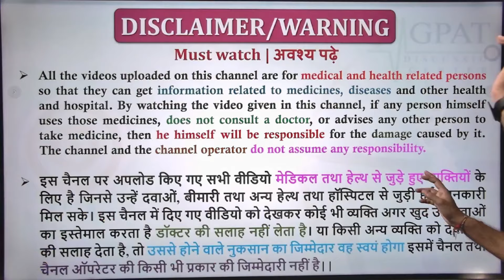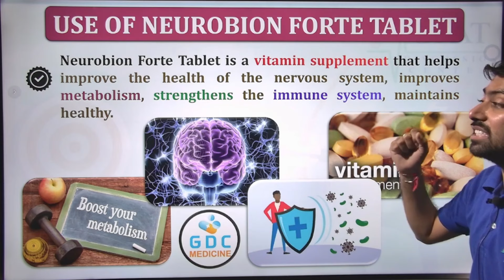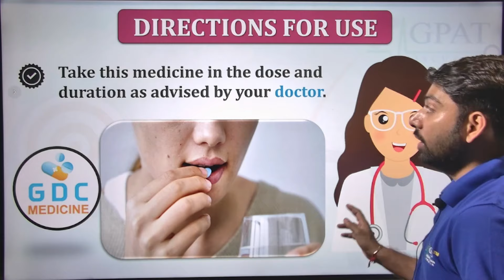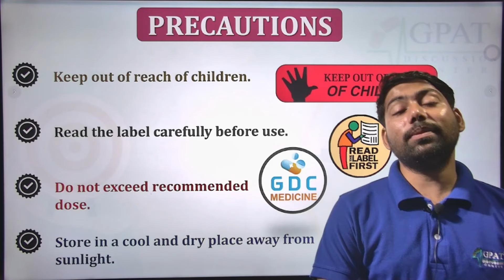Neurobion Forte Tablet | Neurobion Forte tablet benefits in hindi | Neurobion forte tablet ke fayde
✔Comments..👍
Org Code for iPhone = GDCCLASS
🩸B. Pharm (1st to 8th Semester) e-notes
📌WhatsApp - Type “HELL0 GDC “& send us on 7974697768
neurobion forte tablet benefits,
neurobion forte tablet k fayde,
neurobion forte tablet,
neurobion forte tablet kis kaam aati hai,
neurobion forte,
neurobion forte k fayde,
neurobion,
neurobiology forte kis kaam aati hai,
neurobion forte kis kaam aata hai,
neurobion forte ke fayde,
neurobion forte uses,
neurobion benefits,
neurobion k fayde,
neurobion tablet,

NEUROBION FORTE INJECTION USE,
NEUROBION FORTE INJECTION DOSE,
NEUROBION FORTE INJECTION SIDE EFFECT,
NEUROBION FORTE INJECTION PRICE,
NEUROBION FORTE INJECTION WARNINGS,

Neurobion Fort Injection hindi me,
NEUROBION FORTE RF INJECTION DOSE,
NEUROBION FORTE RF INJECTION SIDE EFFECT,
NEUROBION FORTE RF INJECTION PRICE,
NEUROBION FORTE RF INJECTION WARNINGS,

न्यूरोबियन फोर्ट आरएफ इंजेक्शन का उपयोग,
न्यूरोबियन फोर्ट आरएफ इंजेक्शन खुराक,
न्यूरोबियन फोर्ट आरएफ इंजेक्शन साइड इफेक्ट,
न्यूरोबियन फोर्ट आरएफ इंजेक्शन चेतावनी,

न्यूरोबियन फोर्ट आरएफ इंजेक्शन प्रयोग,
न्यूरोबियन फोर्ट आरएफ इंजेक्शन मूल्य,
Neurobion forte Injection,
Multivitamin and nutritional supplements,
Neurobion forte injection 2ml,
vitamin B complex with B12 injection,
injection use to treat vitamin deficiency & related diseases,
Nicotinamide,
vitamin B3,
niacin,
Cynacobalamin,
vitamin B12,
Vitamin B6,
Pyridoxine,
Vitamin deficiency,
NEUROBION FORTE INJECTION Ampoule contain 2ml of drug mixture,
NEUROBION FORTE INJECTION HINDI,
न्यूरोबियन फोर्ट इंजेक्शन कब और क्यों लगाया जाता है?